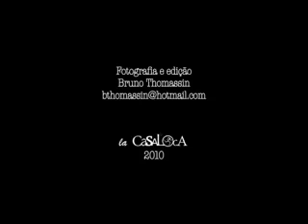Mc MartinhO - Novinha e Guerreiro